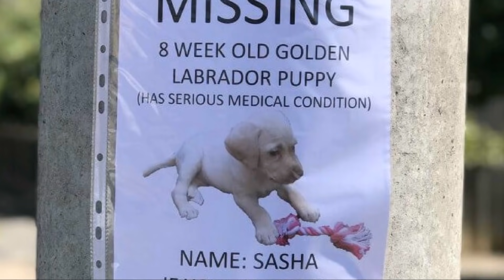Einbrecher stehlen geliebten Welpen, doch er hat ein großes Geheimnis!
In diesem Video geht es um einen Welpen der von Einbrechern gestohlen wurde. Doch er verbirgt ein verhängnisvolles Geheimnis.

Ein Einbruch geht meist unter die Haut. Der Gedanke, das fremde Menschen in den eigenen vier Wänden ihr Unwesen getrieben und wertvolle Gegenstände mitgenommen haben hinterlässt bei vielen ein mulmiges Gefühl. Doch während die meisten Gegenstände ersetzt werden können und der materielle Schaden schnell behoben werden kann, gibt es manche Dinge, für die es keinen Ersatz gibt. Zum Beispiel ein geliebtes Familienmitglied, ein Hund.

Dies musste die Familie aus dem heutigen Video erfahren. Ihr kleiner Welpe wurde von fiesen Einbrechern geklaut. Wie kam es dazu? Wer hat den Hund geklaut und bekam die Familie den Welpen zurück? Das alles erfahrt ihr sofort.

Viel Spaß mit dem Video:

Einbrecher stehlen geliebten Welpen, doch sie hat ein großes Geheimnis!

[Rechtliches]